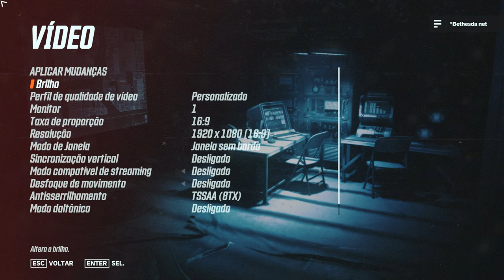Wolfenstein Youngblood | GTX 1650 Super | i5 2400 | 1080p 1440p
Wolfenstein Youngblood | GTX 1650 Super | i5 2400 | 12GB - 1080p 1440p

00:04​ - 1080p
08:24​ - 1440p

Definições:
• DETALHES:  - Ultra - High
• RESOLUÇÃO: (1920 X 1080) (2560 x 1440)
• GRAVADO COM: NVIDIA Shadow Play
Driver: 461.72

Especificações do PC :

CPU: INTEL Core I5 2400 @ 3100Mhz
Motherboard: GIGABYTE GA-B75M-D3H
Memory: 12 GB Kingston
GPU: GTX 1650 Super 4GB GALAX
SSD: KINGSTON 480GB
HDD: SEAGATE 500GB
HDD: SEAGATE 1TB
PSU: EVGA 450B 80 Plus Bronze
Case: COUGAR SOLUTION 2
Monitor: Samsung T24C310 24"